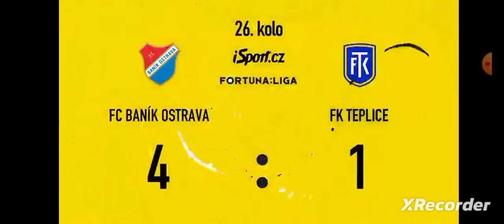Baník Ostrava - Teplice 4:1